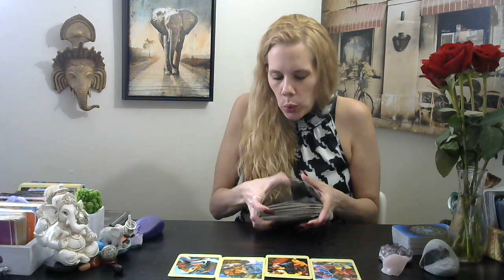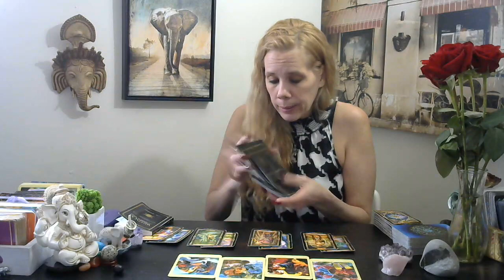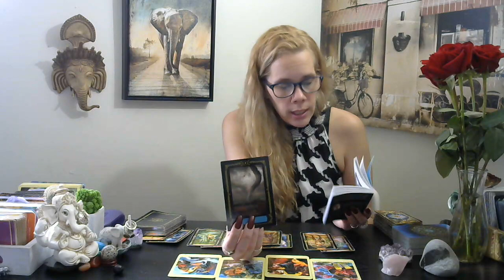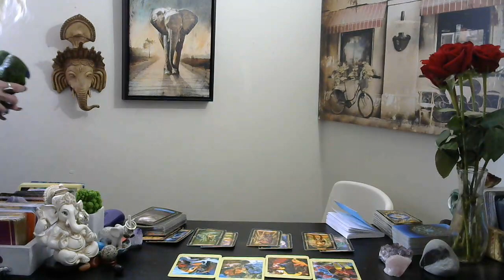Gemini* ❤💚💙💜💛 This Might Be Your Scenario ¿☆3/22 Energy.